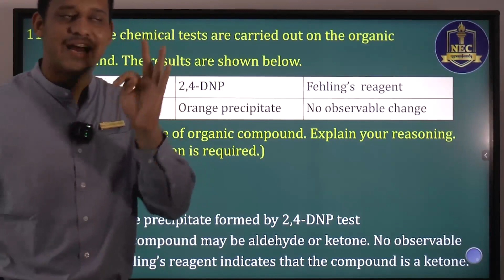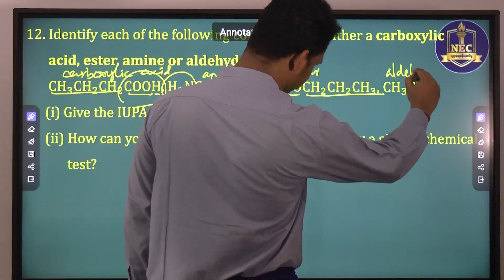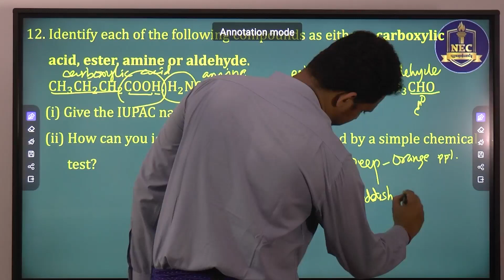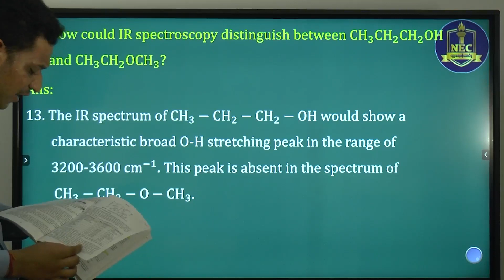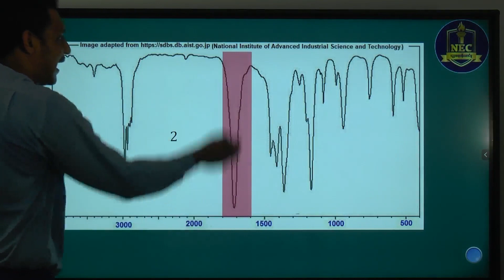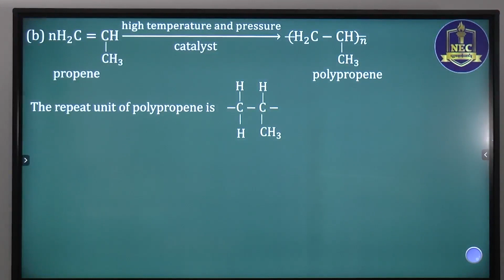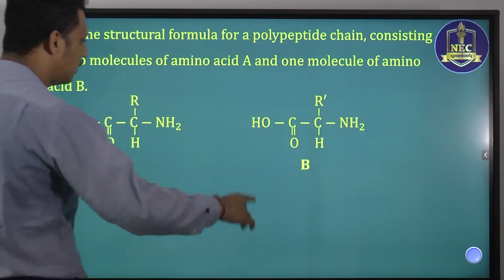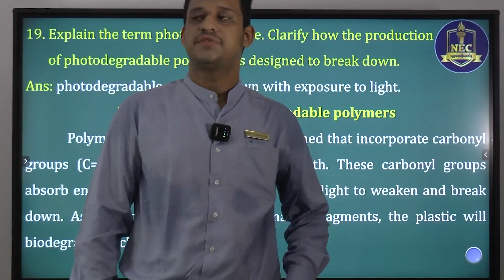Grade 12 Organic Chemistry Part - 15